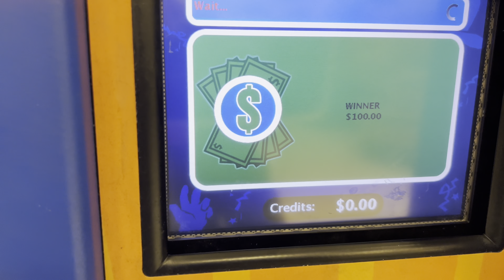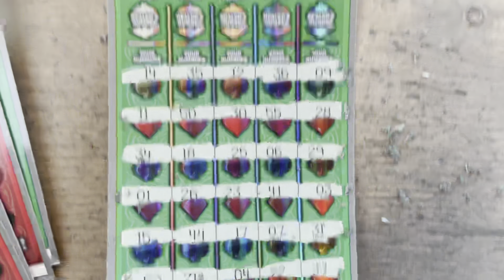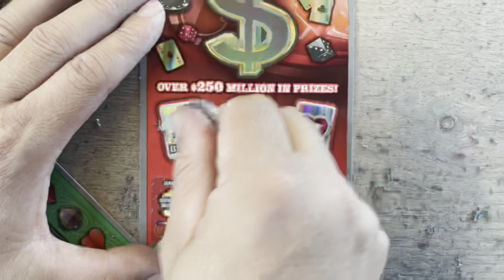CASINO 🎰 LETRAS Y 7’s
Casino tickets, letras y 7’s